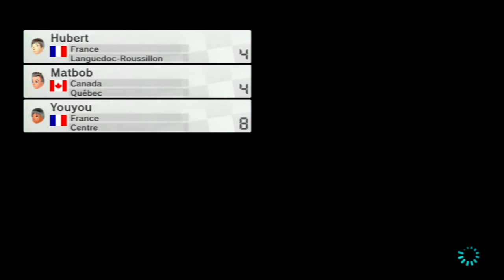[Let's Play FR] Mario Kart 8 - Épisode 11 - Tournoi du 6 Juin 2014 - Partie 1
Bonjour tout le monde, ici Matbob pour le Let's Play FR de Mario Kart 8 avec le tournoi du 6 juin 2014 et la partie 1 de ce tournoi.

Merci aux gens qui sont venu, je vais essayer de faire un autre tournoi mais avec une meilleur horaire pour tout le monde !